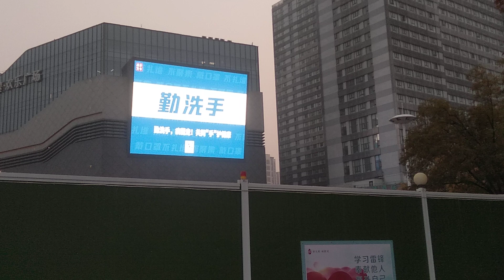Homing Pigeons - West Side Flight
They make several attempts to land on the top floor apartment ledge outside the loft around five pm in mid November of 2022. View: toward east - apartment's west side. The green barricade has cordoned off from public view construction workers at construction site building a subway stop, hence emitted sounds audible.